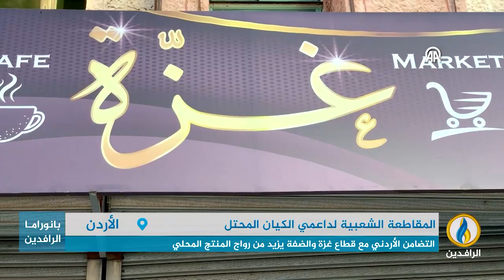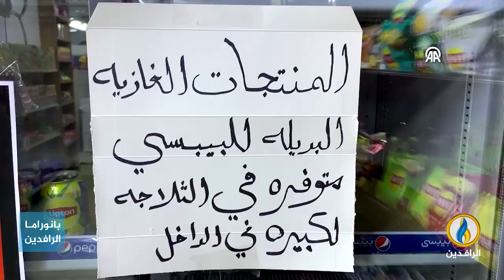تقرير إخباري.. الأردنيون يواصلون التعبير بقوة عن تضامنهم مع قطاع غزة والضفة الغربية